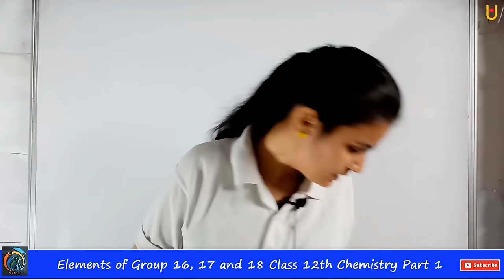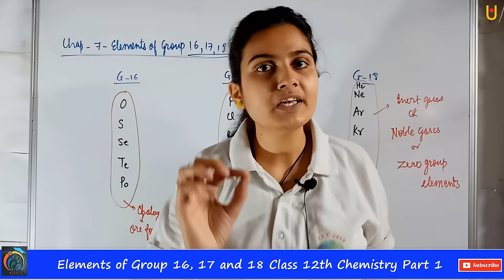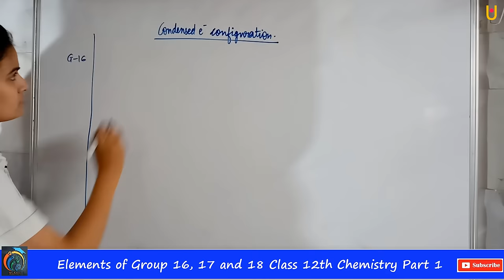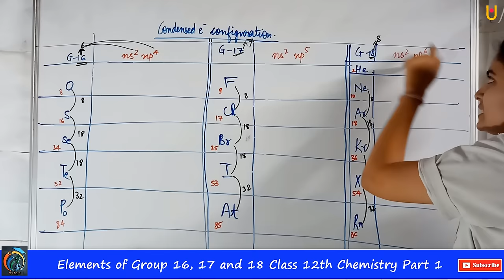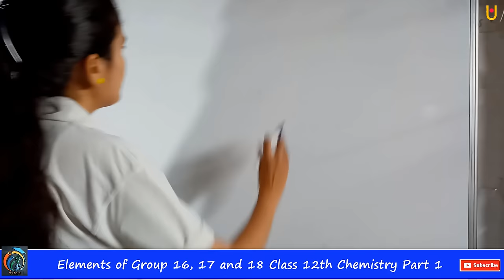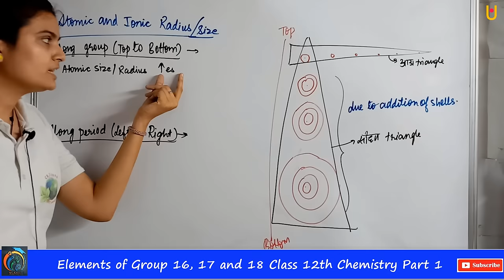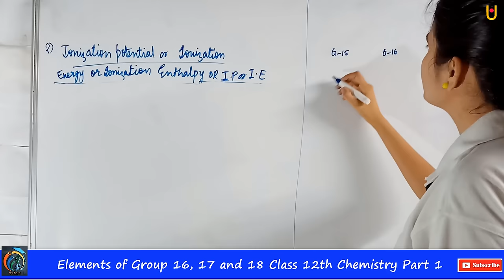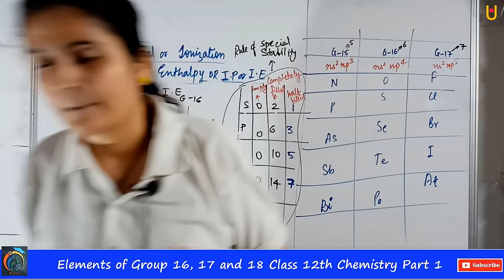Elements of Groups 16, 17 and 18 Class 12th Chemistry Part 1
Hello Friends
Elements of Groups 16, 17, and 18 Class 12th Chemistry Part 1 | Maharashtra Board Class 12th Chemistry New Syllabus 2021 | In this video, you will learn about Condensed Electronic Configuration for group 16 17 and 18, Properties of Group 16 17 and 18, Atomic Properties, Atomic and Ionic Radius, Along Group and Along Period, Ionization Potential, Ionization energy, ionization enthalpy, Problem 7.1 | Watch our previous videos to learn the full concept |